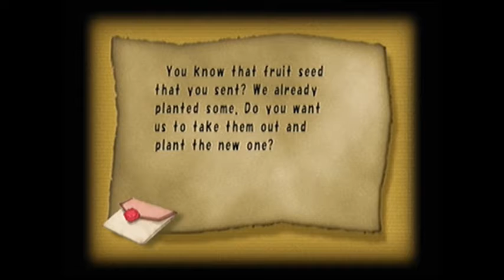Final Fantasy Crystal Chronicles Kilanda Boss